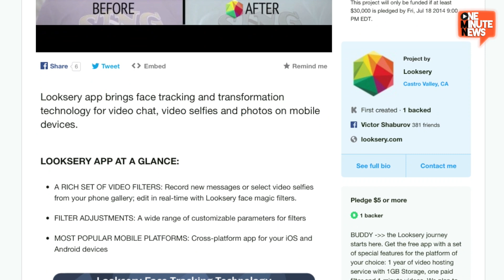Looksery App Lets You Manipulate Your Mobile Video Face In Real Time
A new app called Looksery brings face tracking and transformation technology for video chat, video selfies and photos on mobile devices. They company is currently looking for at least $30k on their Kickstarter campaign.